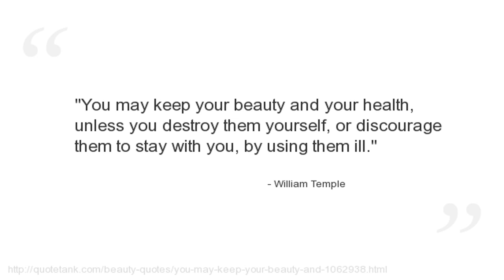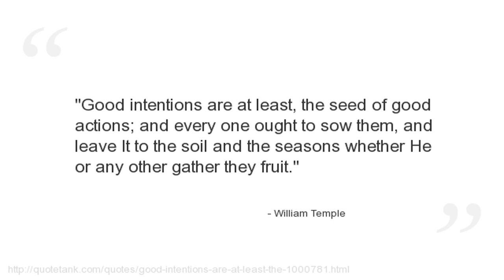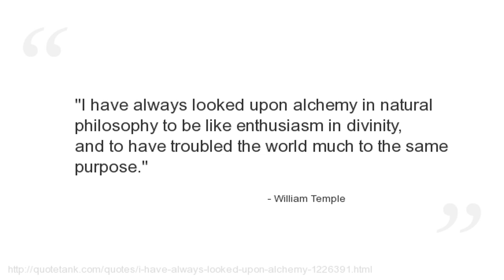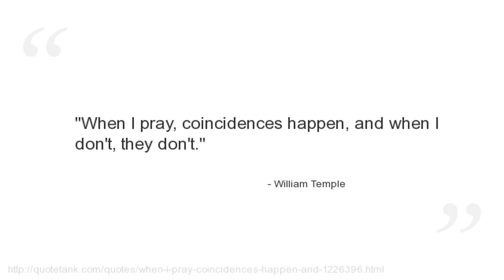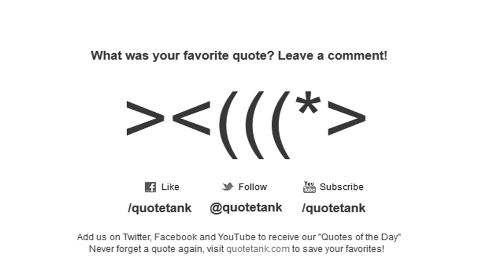William Temple Quotes